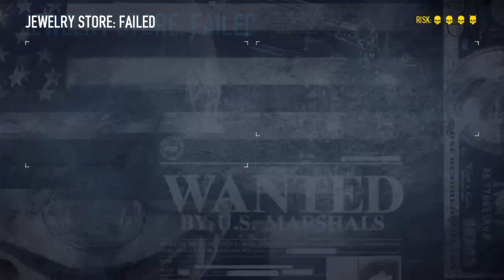PAYDAY 2 "How to fail an heist"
Pretty simple isn't it?Ah ah